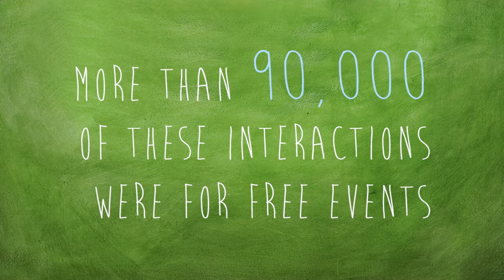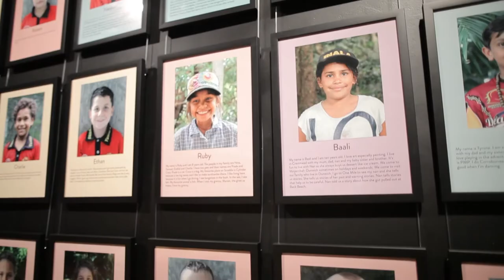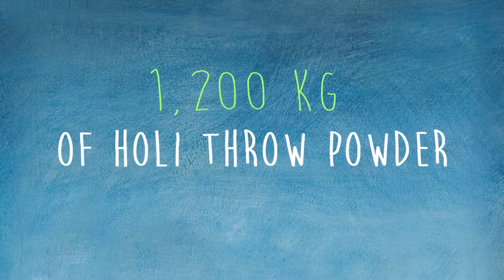Out of the Box 2016 Wrap-up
Thank you to everyone who participated in the 2016 Out of the Box festival for children eight years and under! To register for festival updates visit:

Out of the Box is a biennial festival for children 8 years and under, held at the Queensland Performing Arts Centre (QPAC).